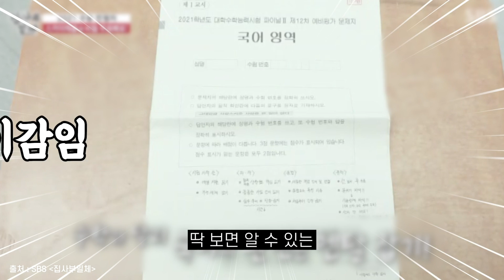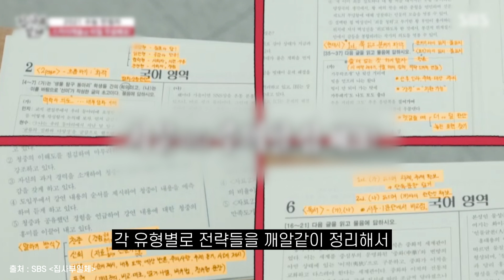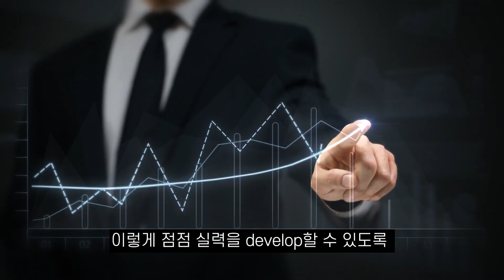수능 만점자의 국어 공부법 요약!(feat. 이감 모의고사 in 집사부XX)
예능을 보고 있는데 이감 모의고사가 나와서 반가우셨던 분들 계시죠?
2021 수능 만점자께서 작년 수능 시험장에 가면서 이감 모의고사 한 장에
요약 정리한 내용이 화제가 되었었어요.
시험지에 대체 어떤 내용을 모의고사에 작성해서 갔을까요?
궁금하신 분들을 위해 확대해서 정리해 봤습니다.

💜국어는이감💜